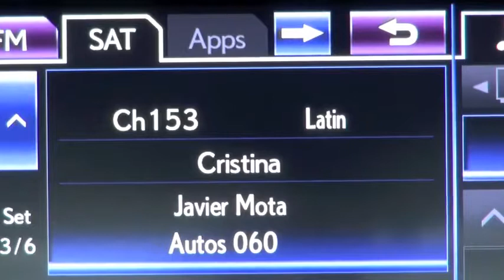Autos 0 60 2014 Chevy Silverado